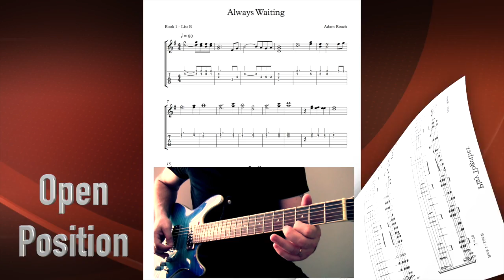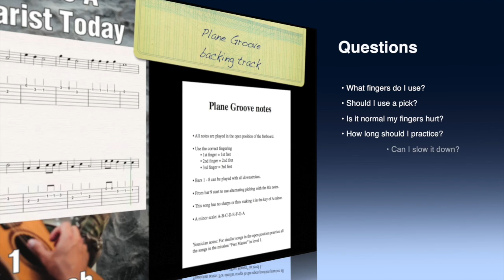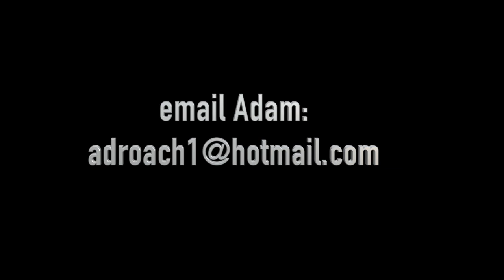"Become A Guitarist Today" Book promo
"Become A Guitarist Today" book 1 by Adam Roach promo